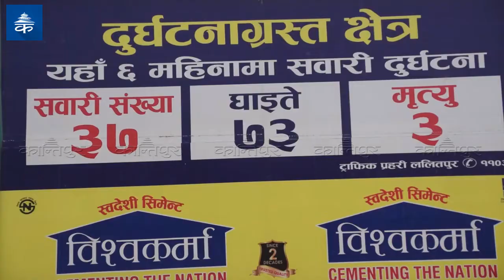चक्रपथमा बाटो काट्नै मुस्किल